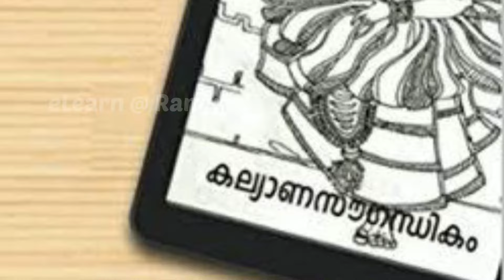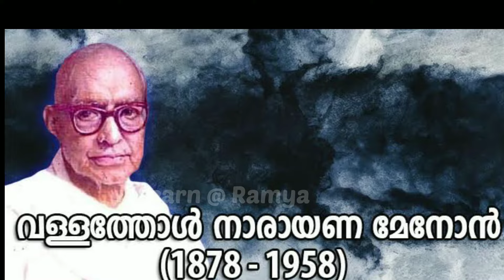പ്രാചീന കവിത്രയം | ആധുനിക കവിത്രയം | Kerala Poet | Pracheena kavithrayam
കവിത്രയം,കവിത്രയങ്ങൾ,ആധുനിക കവിത്രയം,പ്രാചീന കവിത്രയം അറിയേണ്ടതെല്ലാം ഇവിടെയുണ്ട്

kumaranasan jeevacharithram in malayalam